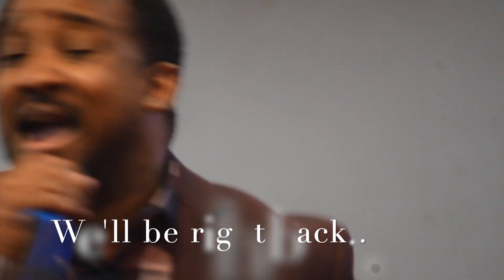Jan 10th, 2021 Psalms 91 Sequel Part 1 HD 1080p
Pastor Jelani Patterson is being used by God to deliver a message to God's people at Antioch C.O.G.I.C.